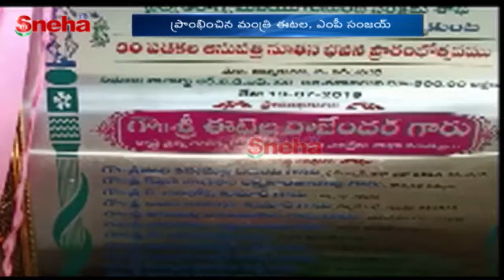MP Inaugurate Development Works | Minister Etela Rajender | MP Bandi Sanjay | Sneha TV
MP Inaugurate Development Works  | Minister Etela Rajender | MP Bandi Sanjay